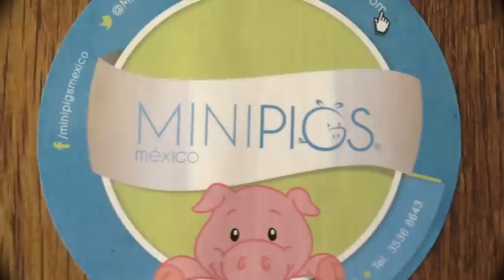Mini Pigs México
La Mejor Granja de América, la mejor mascota del mundo, gracias por estos 5 años y acompañarnos siempre...